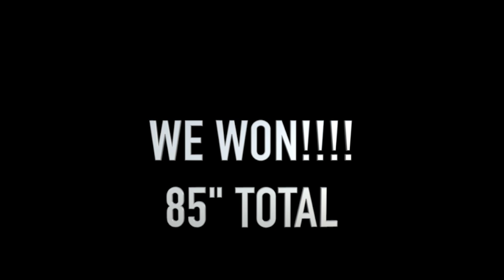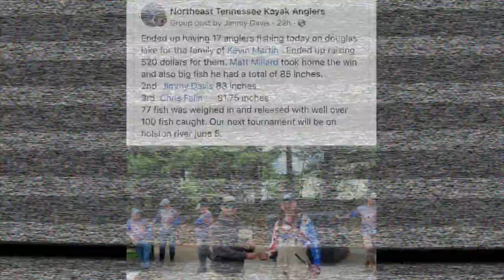Two GIANT Smallmouth Wins the Tournament | Douglas is on FIRE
Wow what a day. I can’t begin to put into words what this kayak tournament was like. Douglas was a brand new lake for me and it flat showed out and we were able to take home the WIN! Grab your popcorn and enjoy the show.